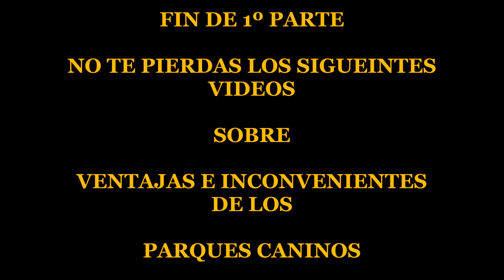PARQUES CANINOS VENTAJAS E INCONVENIENTES 1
Ventajas e inconvenientes de los parques caninos actualmente en España. Obligación de la Ley de Bienestar animal y de los ayuntamientos. Cosas que debes saber si se acude a un parque canino . Este vídeo es el primero de 3 vídeos, al ser el contenido muy extenso se ha dividido en tres partes,